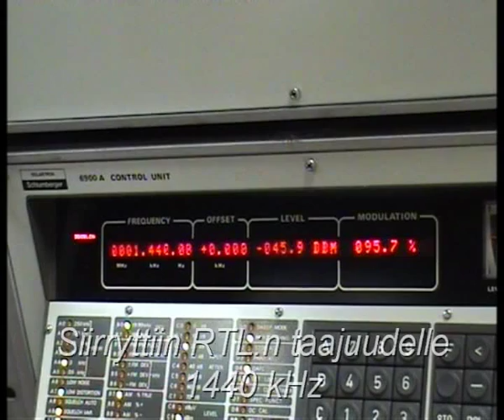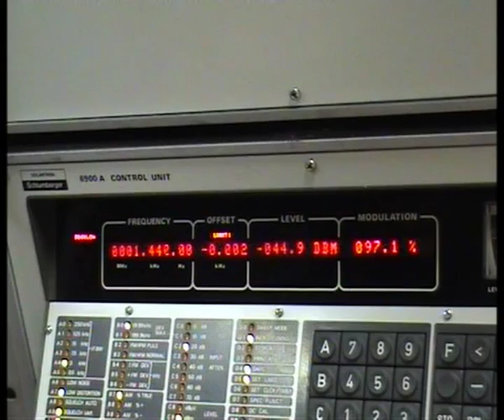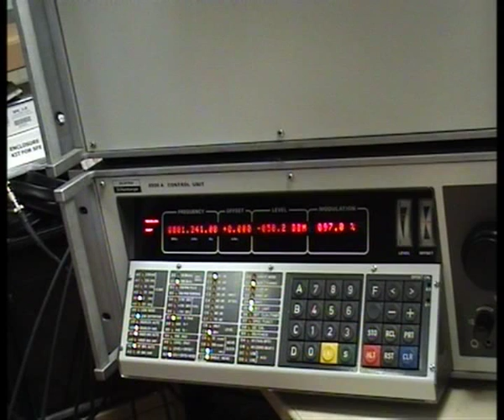IJL - Schlumberger Minilock 6900A mittavastaanotin - osa 1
Ensimmäinen pikatesti tällä vastaanottimella ULA:lla ja MW:llä.
Opettelua käytössä kyllä riittää.
Vastaanottimen taajuusalue on 10 kHz - 1 GHz joten se kattaa kaikki tarvitsemani alueet mittauskäytössä.